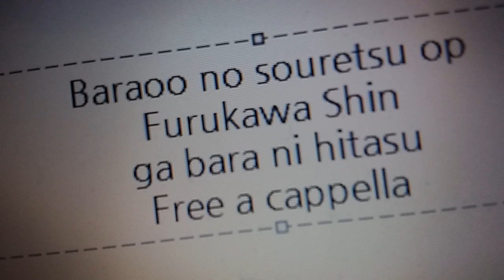薔薇王の葬列 OP - 我、薔薇に淫す - 古川慎 Free a cappella フリーアカペラ